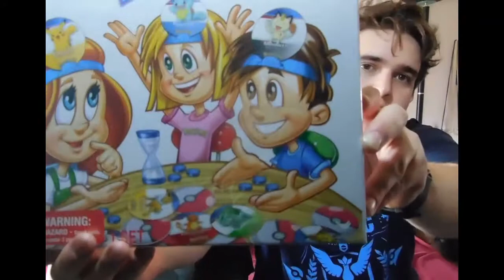Pokemon Headbandz!!! - Poképalace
REMATCH SOON